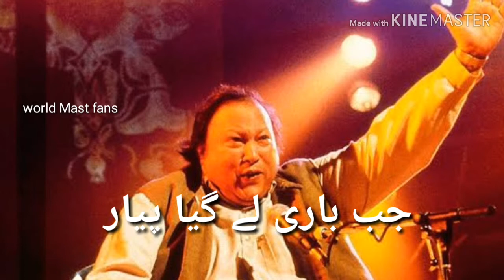Nusrat Fateh Ali Khan Ishq Aag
and lovely status nusrat fateh ali khan